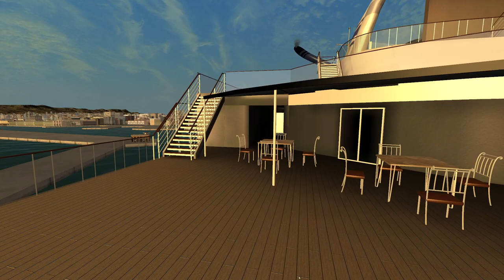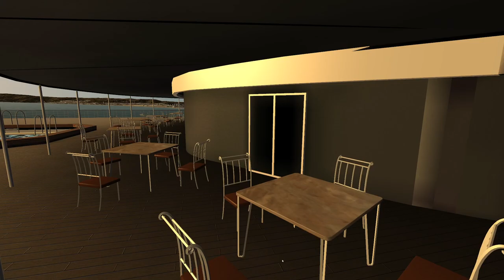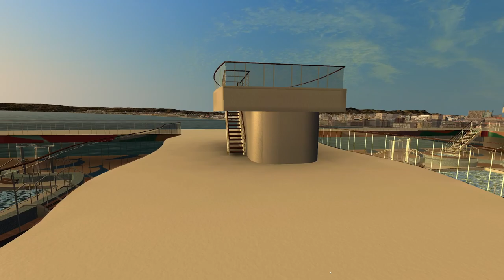Ship Sim Extremes | Cruise Ship - France - With Tour of Ship